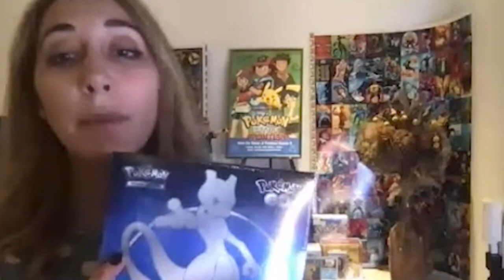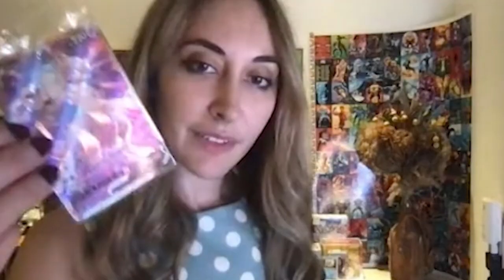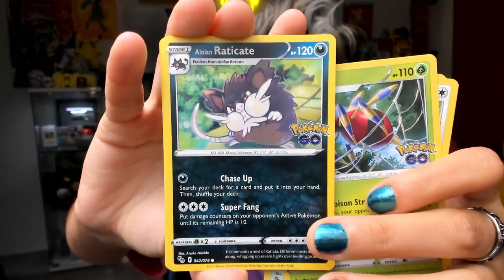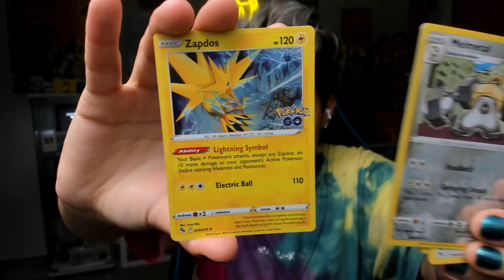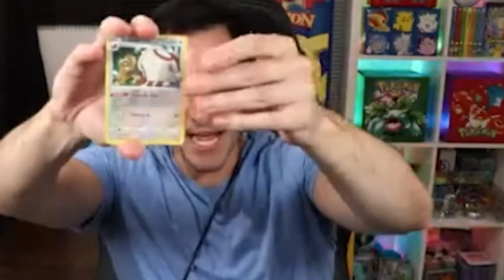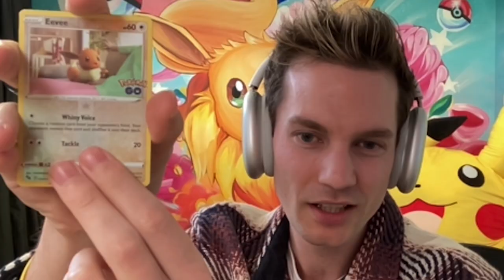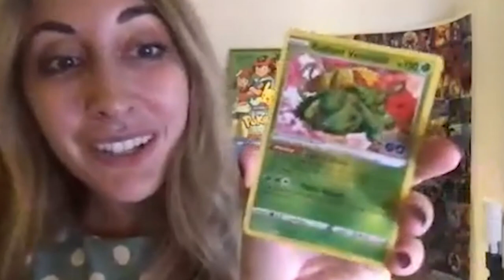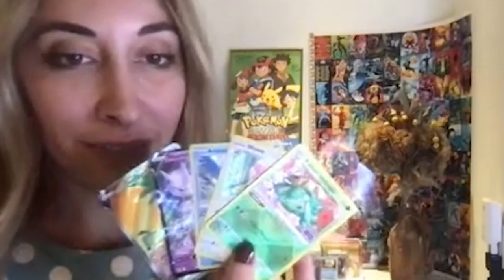I Challenged the BIGGEST Pokémon Youtubers to a Pack Battle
WORLDS COLLIDE! To celebrate my 16th anniversary as the English voice of Ash Ketchum, I gathered my professional Pokémon expert/YouTuber friends to break a box of Pokémon cards. I chose the Pokémon GO ETB, because it's my favorite Pokémon game, and as a native New Yorker, I gotta pull that Times Square MewTwo V! Let's GO!!

Enjoy the chaos that is this video. And let me know what you liked most in the comments! Maybe we'll do it again!

▶ An all new season "Pokémon: The Arceus Chronicles" is coming to Netflix on September 23rd! Here's the trailer